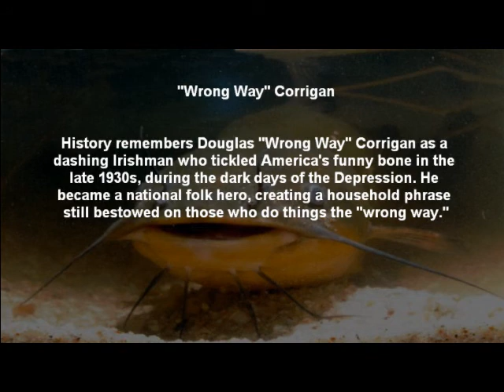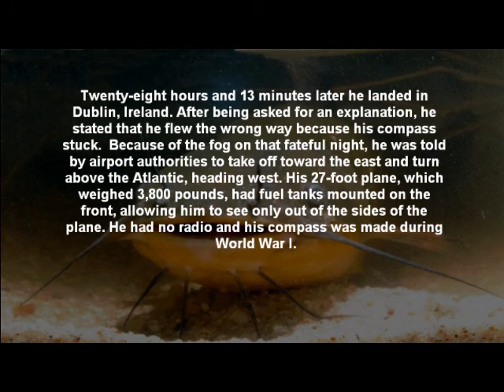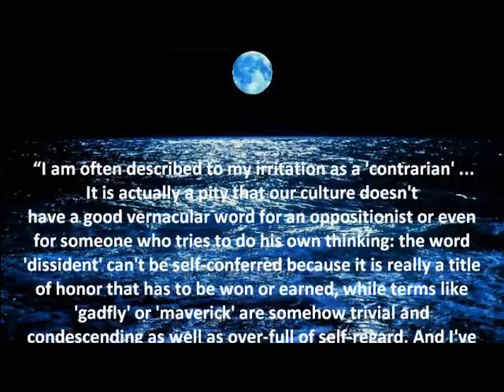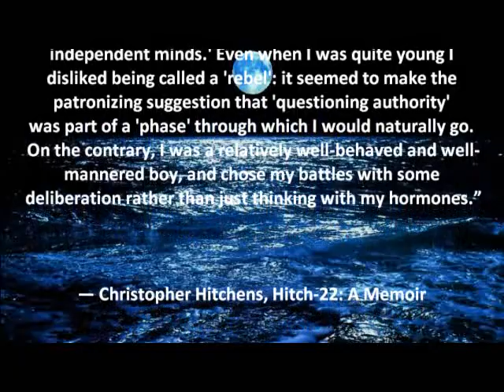Wrong Way Corrigan and Catfish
"Wrong Way" Corrigan

"Wherever there is a man who exercises authority, there is a man who resists authority."
- Oscar Wilde